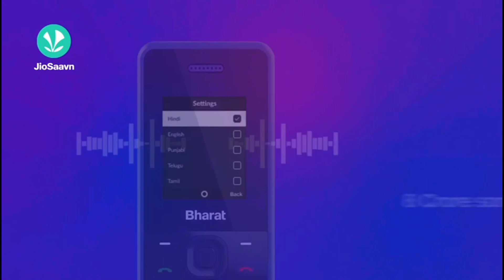New JioBharat 4g phone ⚡⚡all features official video | Agarwal Communication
jio bharat 4g phone price,
jio bharat,
new jio feature phone,
jio supported keypad phone,
jio bada mobile,
jio5g mobile,
5g phone jio
new jio phone,
new jio phone me wifi kaise connect kare,
new jio phone 2023
jio,
jiocinema,
jio pagla,
jio fiber,
jio bharat v2,
jio bharat,
jio tv,
jiocinema live,
jio airfiber,
jio app se call history kaise nikale,
jio airfiber 5g,
jio app,
jio app se call history kaise delete kare,
jio air fiber unboxing,
jio amarnath,
jio apn setting full speed,
ajio,
ajio app se shopping kaise karen,
ajio app,
ajio haul,
ajio shopping,
ajio shopping app,
ajio ad,
ajio customer care number,
jio bharat v1,
jio balance check no,
jio bharat v2 phone,
jio bharat mobile,
jio bharat v1 4g tamil,
jiobook,
jio bank account opening,
jio baba,
bb junior,
bb junior bada business,
bb junior breakdance,
bb junior demo class,
bb junior app review,
bb junior kya hai,
bb junior bada business kya hai,
bb junior dr.vivek bindra bada business,
bb junior demo video,
bb junior app,
jio caller tune set,
jio cinema free ipl 2023,
jio cinema rating 1.1,
jio caller tune kaise lagaye,
jio cinema best web series,
jio customer care se kaise baat kare,
jio cinema app not opening,
jio call history details,
jio careers job,